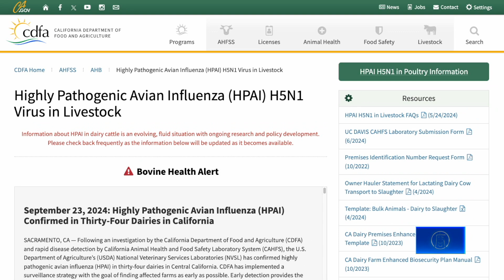禽流感病例增一倍 加州奶牛農場引關注｜今日加州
禽流感病例增一倍 加州奶牛農場引關注

加州乳牛飼養場的禽流感病例，近日持續增加，引發擔憂。但牛奶的價格和食用安全性，並不受影響。

週一（9月23日），加州當局報告，中央山谷（Central Valley）感染H5N1禽流感的奶牛場，在週末增加了一倍，從17個飆升至34個。

加州食品和農業部（California Department of Food and Agriculture）認為，預計未來幾天和幾週內，還會檢測出更多病例。

農業部發言人萊爾 （Steve Lyle）表示，受感染牧場周圍六英里內，共用人員或設備的奶牛場，都要做檢測，確保在病毒潛伏期時，找出感染病毒的奶牛。

目前，還不清楚病毒是如何傳入加州．但基因測序顯示，病毒與外州染疫牛隻身上的病毒相似。美國農業部也正在研發疫苗。

至於市面上的牛奶安不安全，美國食品及藥物管理局（FDA）和美國農業部（USDA）曾表示，患病奶牛的牛奶，會被銷毀，其它牛奶則會經過巴氏消毒（Pasteurized），確保商業牛奶的安全性。